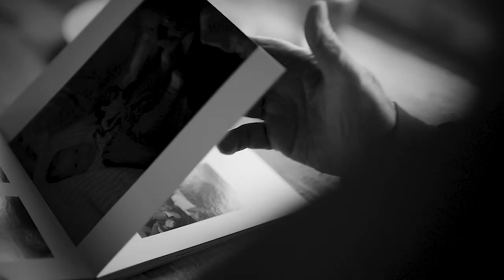Krásný den otců od Jsme fér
Přejeme krásný den otců.
Přejeme všem tátům, aby se jim splnila přání. Třeba jako tátovi od Kateřiny: "Je mi přes osmdesát, tak doufám, že se té svatby dožiju. Jsou to moje zlatý holky a skvělý maminky, moc bych jim přál, aby se mohly vzít,“ řekl Ladislav při focení s Robertem Vanem